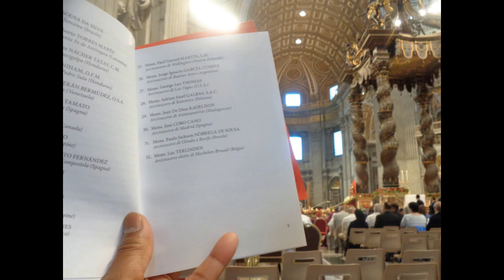Fandraisan'i Mgr Jean de Dieu Raoelison ny Pallium tao amin'ny Vatican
Sombitsombiny tamin'ny fifaliana sy fahasoavana nifampizaran'ny Ankohonana Victoire Rasoamanarivo eto Roma niaraka tamin'i Mgr Jean de Dieu, ny alakamisy 29 jona2023.